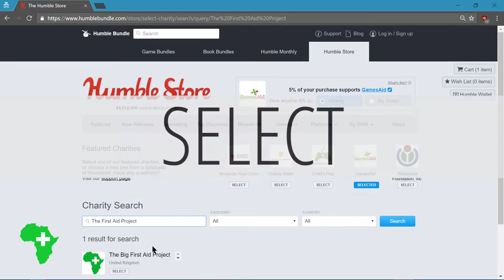Donate to First Aid Africa from the Humble Store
Planning on buying some games? Humble Bundle's Store donates 5% of the total price you pay to a charity of your choosing. Choose First Aid Africa!

In order to do this, add any games you wish to purchase to your basket. Once you are finished, go to your basket and on the bottom you can click a pencil button. This action will take you to a different screen where you can search charitable organisations to donate to. Search and select "The Big First Aid Project". Now you can proceed with the checkout!

Thank you for contributing to our cause.

Games: Saints Row IV, Assassin's Creed Unity, The Stanley Parable and Far Cry 3.